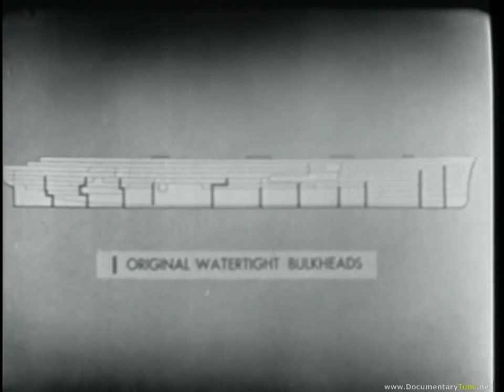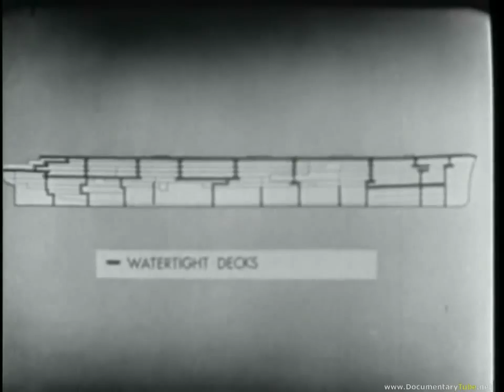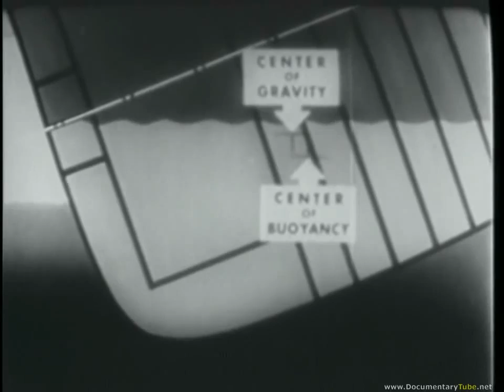The Most Powerful Steam Electric Ship Ever Built The SS NORMANDIE new